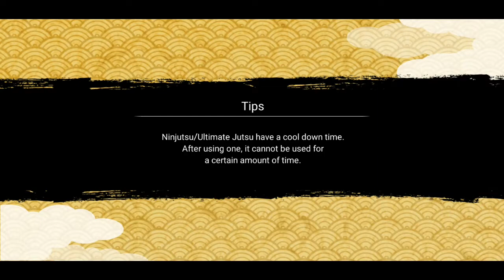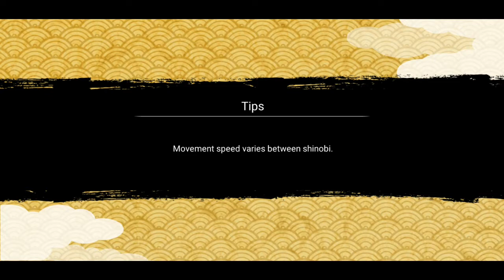NxB NV : Cara Mudah dan Cepat Main Naruto x Boruto Ninja Voltage Dari Akun Baru | Eps 9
yowwwwwww